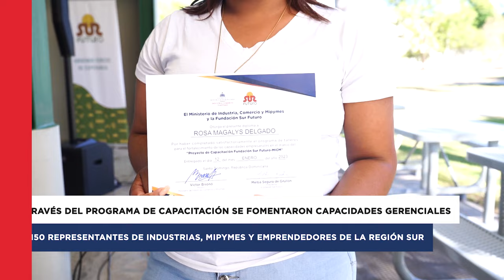BuenasNoticiasMICM👏 Entrega de 207 certificados de capacitaciones a emprendedores de SurFuturo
El ministro Ito Bisonó (@itobisono) y la presidenta de la Fundación Sur Futuro (@surfuturord), Melba Segura de Grullón (@melbagrullon), entregaron 207 certificados de capacitaciones a emprendedores, mipymes y representantes de industrias de la provincia de Azua, tras concluir los 12 talleres del programa formativo Sur Futuro- MICM.

Por su parte la presidenta de Sur Futuro manifestó sentirse complacida por el apoyo del ministerio y calificó las capacitaciones como “un gran paso” en el camino de las oportunidades que se le abre a cada ser humano para que puedan superarse, cumplir sus sueños y ayudar a sus familias.

La entrega de certificados se realizó en el municipio Padre Las Casas, provincia Azua, donde el ministro Ito Bisonó acompañado de la presidenta de la señora, Melba Segura de Grullón, realizó un recorrido por industrias y mipymes en el que conversó con emprendedores y constató de primera mano el avance de sus negocios.